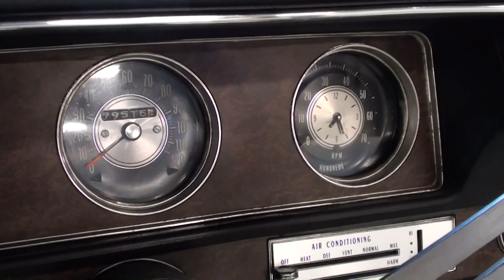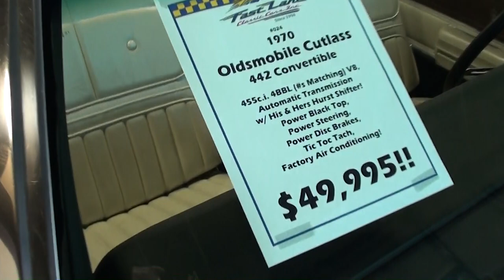1970 Oldsmobile Cutlass 442 Convertible 455 V8 Muscle Car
I thought you'd like a look at this awesome 1970 Oldsmobile Cutlass 442 convertible. This car is powered by the 455 Rocket V8 that is pumping out over 370 HP and 500 LbFt of torque. It has been nicely restored all the way around and it features some interesting and desirable options. It has the Hurst "His and Hers" shifter, the tic toc tach, and the functional ram-air hood. It just an amazing example of the muscle car era.

Filmed at Fast Lane Classic Cars in St. Charles, MO

MacLeod's description:

Genre: Blues
Length: 3:15
Instruments: Guitar, Bass, Kit, Organ, EP
Tempo: 90